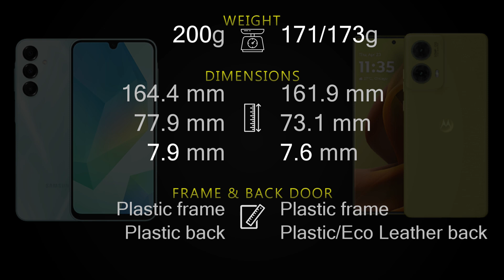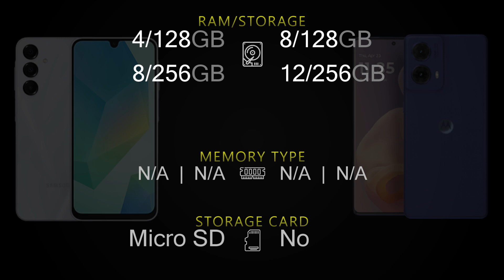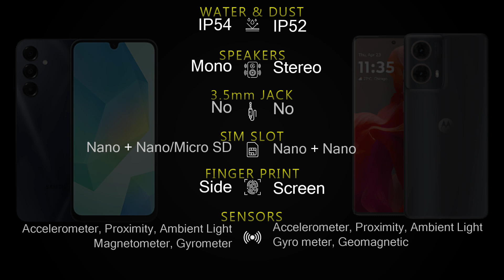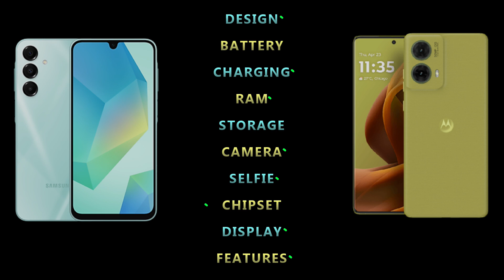Samsung Galaxy A16 vs Moto G85 5G Full phone specs comparison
Samsung Galaxy A16 vs Moto G85 5G Price and Full phone specifications [Design, Connectivity, Battery, Charging, Camera, Chipset, Display, OS, Features and more] comparison.